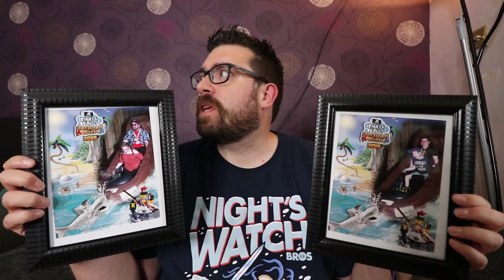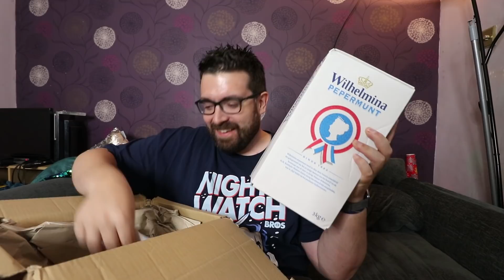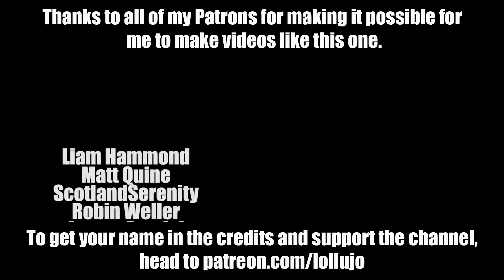HE TRIED THREE NEW FOODS IN ONE DAY | AUTISM FAMILY VLOG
On today's autism family vlog: Andy came home from school asking for food he's never asked for before - so of course, we took him out to get it, and then took him to his favourite church as a reward. But then things got even stranger, when he asked for two more brand new foods, and we come up with an idea for tomorrow...

When I left my full-time as a Computer Science teacher in July 2017, my partner, Anna, was trapped in our house by our son Andy, who is autistic and had refused to go to school for 18 months. Our daughters Lucy and Amy and our dog Dave hardly saw me because I was always working to try and solve all our problems! Today I'm a full-time content creator who's always at home when my kids get home from school (all our kids!) and Anna has been able to return to university. This channel is the story of my family's ongoing journey as family vloggers! Previously known as lollujo Vlogs.